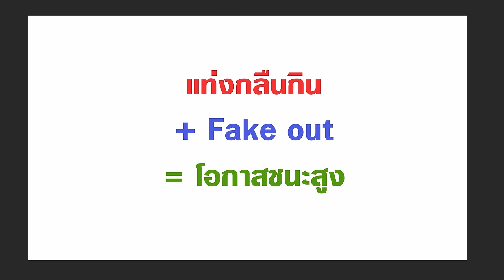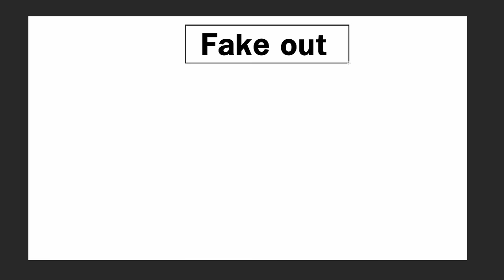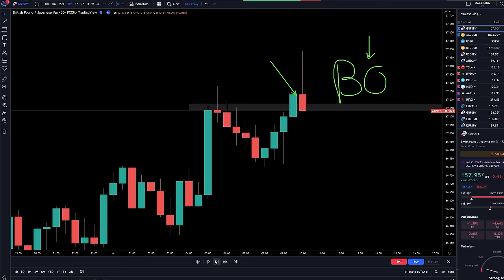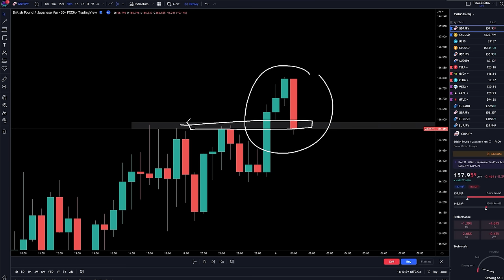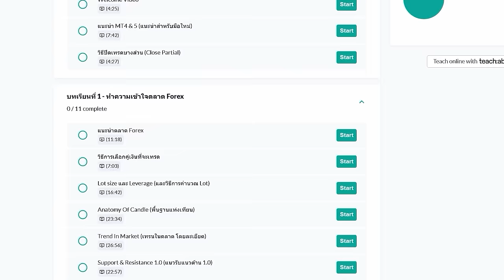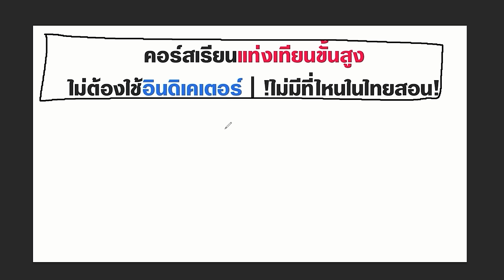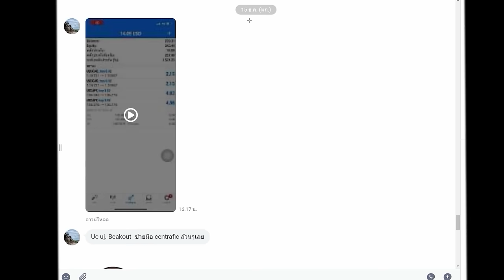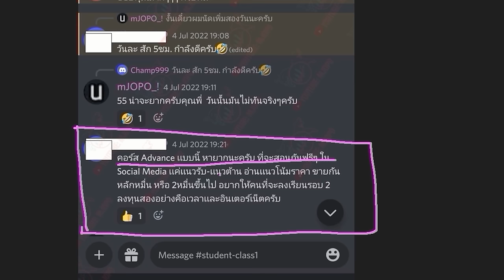เทคนิคสองเทคนิคนี้ ใช้คู่กัน ยังไงก็เทรดชนะ